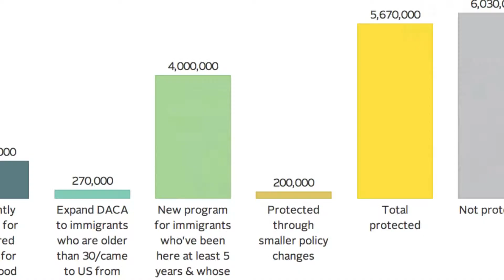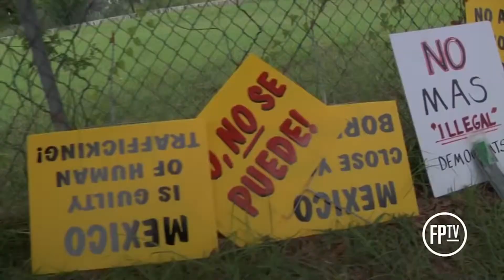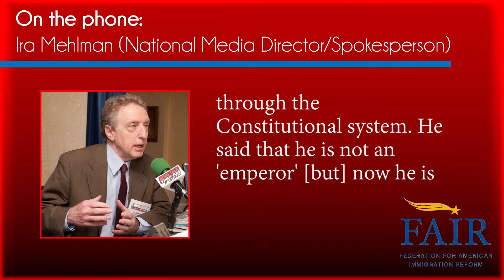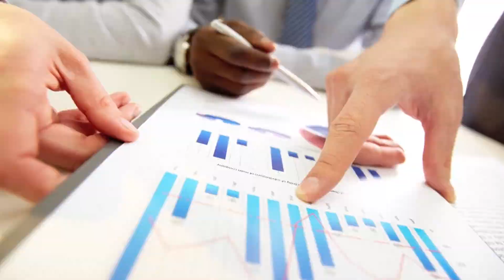Mi Pais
President Obama's immigration reform has been the center of debate for years as he attempts to fix much of the broken judicial system. As some believe that grave consequences are to come, there are benefits for both the country and the undocumented Americans. Together, the nation can improve as a whole and maintain stability.
This year's theme for the C-SPAN's "StudentCam" Competition was "The Three Branches And You." With the recent debate over the status of these undocumented Americans living in the United States, the nation is at a divide over what should be done for the people. MLEC students Lessenitt Campos, Ana Mijares, and Edysmar Diaz-Cruz filmed a short documentary explaining to viewers the situation and providing the effects a possible "amnesty" can provide.

Lessenitt Campos
(Director / Producer / Videographer / Film Editor)
JCNews247.wordpress.com

Ana Mijares
(Co-Director / Videographer / Graphics)

Edysmar Diaz-Cruz
(Co-Director / Graphics)